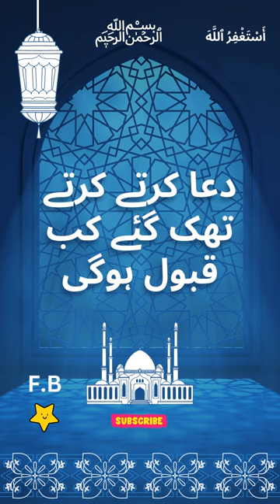Dua Kub Qabool Hoti Hai? | Har Dua Qabool Hogi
About Islam
Golden Words

Wazaif,
Islami Wazifa,
Islamic Wazifa,
Islamic Wazaif,
Best Wazifa,Quranic Wazifa,
Qurani Wazaif,
Qurani Wazifay,
Hadees,Hadees Sharif,Ahadees,
Hadith,Best Hadees,